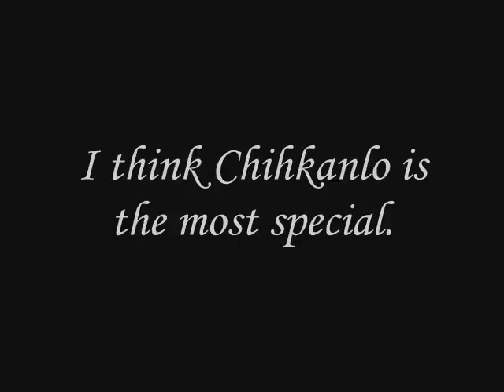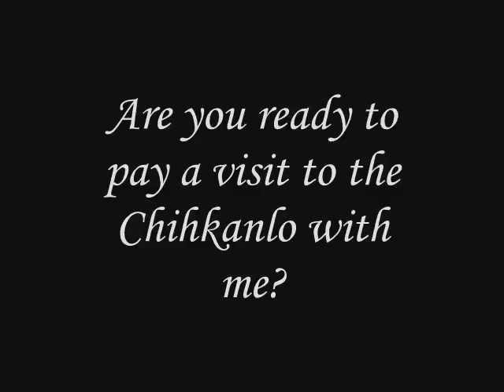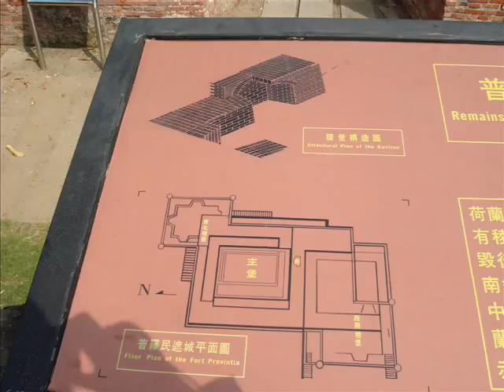An introduction to Cikanlow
this a experimental video-taking